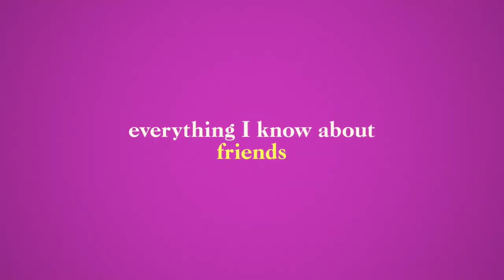EVERYTHING I KNOW ABOUT LOVE Series | Official Trailer (HD) Peacock Original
The central love story of Everything I Know About Love is between childhood best friends Maggie and Birdy. But it is also a raucous girl gang show, set in a 2012 London house-share inhabited by four girls - Maggie, Birdy and their mates from university, Amara and Nell. The series is an unflinching deep dive into bad dates, heartaches and humiliations and begs the question: can platonic love survive romantic love as we grow up?